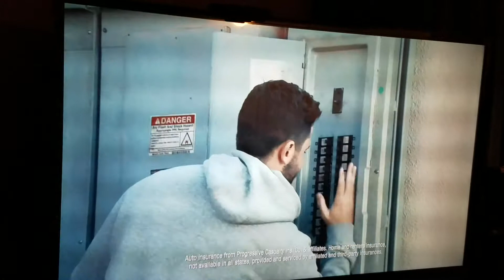AT HOME WITH BAKER MAYFIELD/ HE JUST CAN'T START TO GET ANYTHING ON!